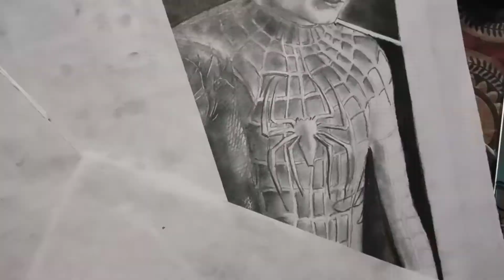Drawing Spider-Man: No Way Home - Timelapse Sketch Video | Subham's Art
Hiya my friends, after a long break, i'm here posting my latest drawing video of Spider-Man: No Way Home full poster. This particular drawing took around 3 week of time. Hope you would be pleased to watch my video, and i'm hoping you'd enjoy watching it.
Thanks.
Your friendly artist,
Subham.
Love A
Peace Out